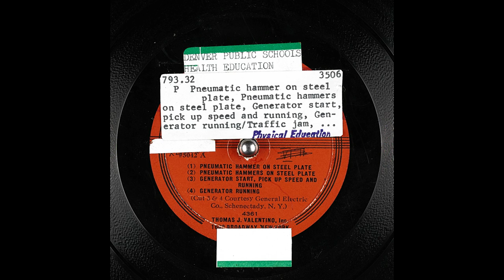Archival Pneumatic Hammer & Generator Sound Effects From Major Records (6K Subscribers Special)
(1) Pneumatic Hammer on Steel Plate; (2) Pneumatic Hammers on Steel Plate; (3) Generator Start, Pick up Speed and Running; (4) Generator Running. Cut 3 & 4 Courtesy General Electric Co., Schenectady, N. Y. I Had Obtained This Battered Signature Copy Of This Record From My Grandfather.

Digitized at 78 revolutions per minute. One stylus was used.It is 3.8 mil truncated conical.These were recorded flat and then also equalized with Turnover: 375.0, Rolloff: -12.0.